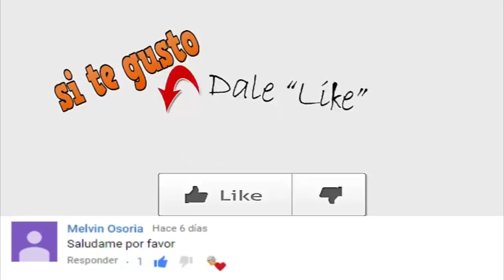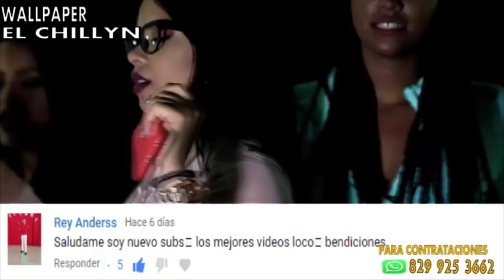EL BORRACHO Y EL ELEFANTE l SILVERIO ANIMATION